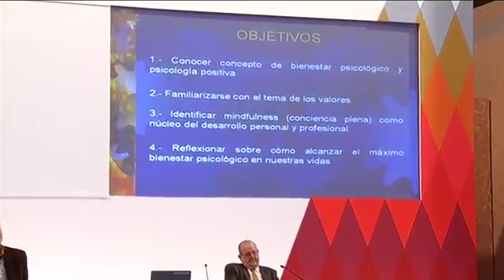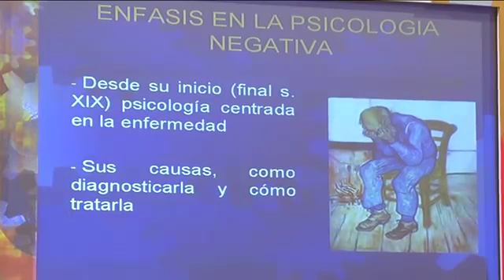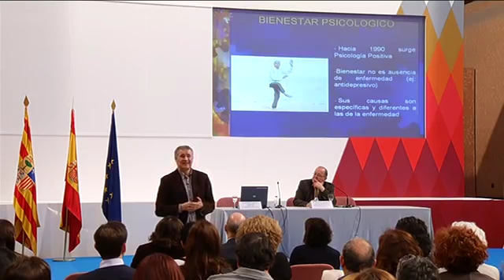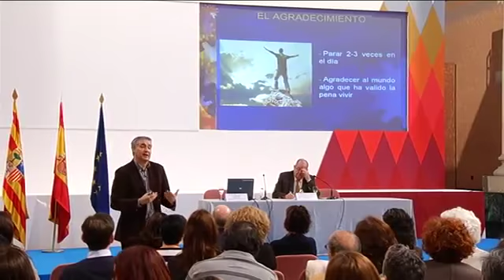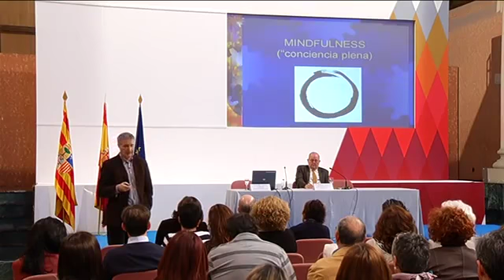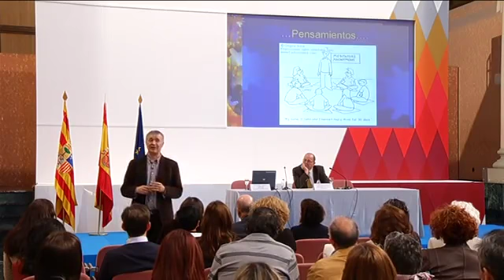"MINDFULNESS Y PSICOLOGÍA POSITIVA" POR JAVIER GARCIA CAMPAYO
Conferencia del Dr. Javier García Campayo sobre atención plena, emociones positivas y equilibrio entre la vida personal y profesional en la Semana Saludable de Aragón (abril 2014).

El Dr. Javier García Campayo es psiquiatra del Hospital Miguel Servet de Zaragoza, profesor de la Universidad de Zaragoza y Director del Master en Mindfulness de esta misma universidad.